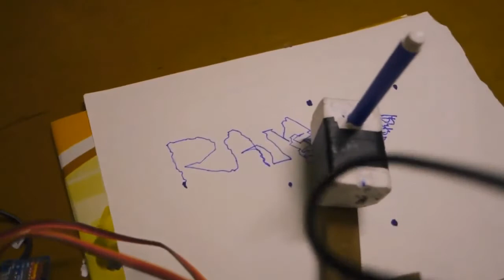Drawbot Raspberry Pi 3